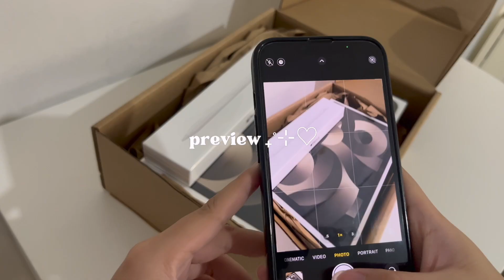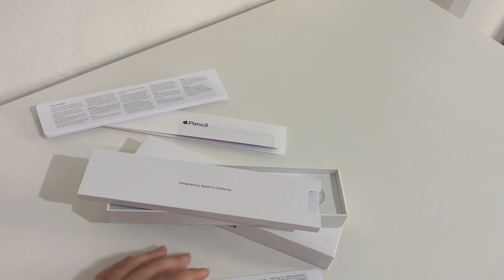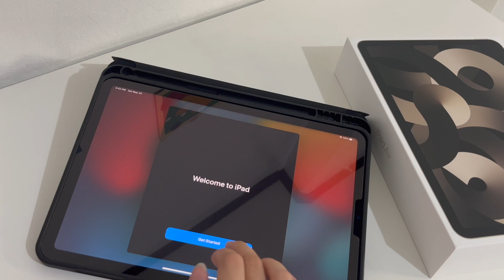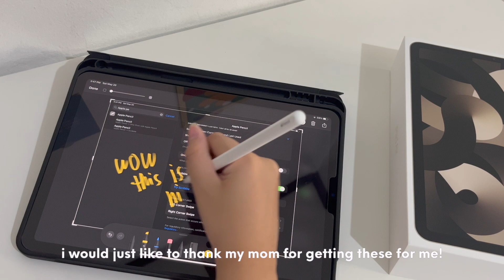unboxing  iPad Air 5th Generation (Starlight) and Apple Pencil 2 (aesthetic, ASMR, accessories)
*:･ socials ੈ✩‧₊˚

yesstyle code! MIMIFILMS10

✧˖°. music ✧˖°.